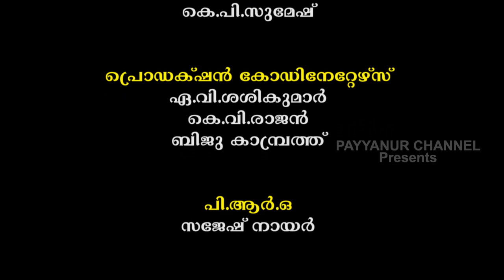''ഞങ്ങളുടെ കാലശേഷം ഈ മക്കളെ ആരുനോക്കും'' | പ്രതിരോധം